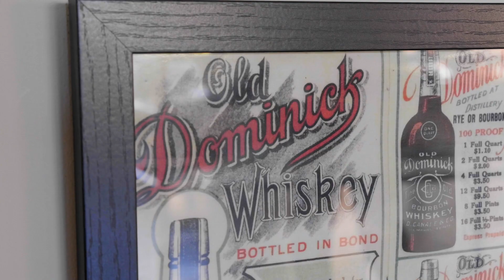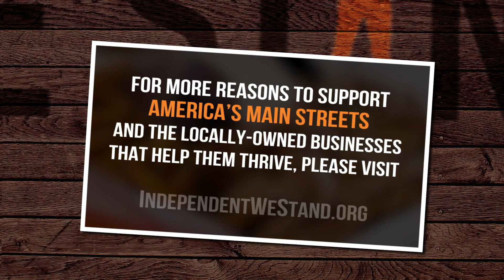Great American Red White & Q Road Trip - Old Dominick Distillery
One of our favorite stops on the road trip was Old Dominick Distillery in Memphis whose local roots go back to 1866. Well worth a visit if you ever in Downtown Memphis.